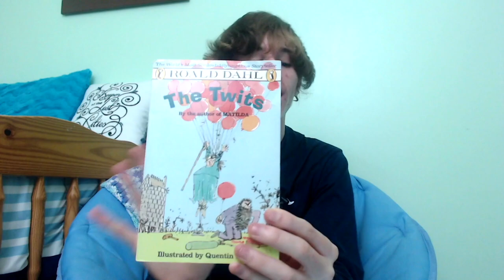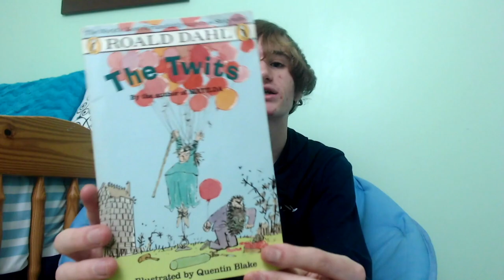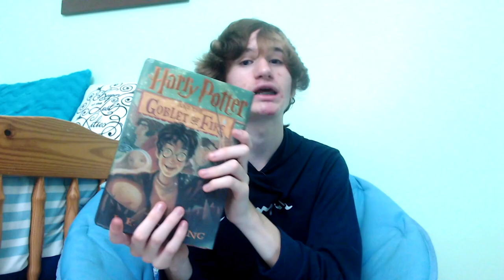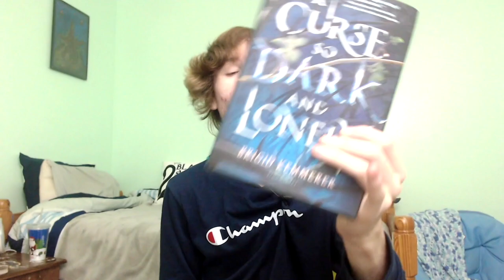I READ 11 BOOKS IN APRIL: APRIL READING WRAP UP!!!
April reading wrap up time! I read 11 books in April and I am so excited to share all about what I read in March! 11 books in one month is phenomal for me and really helped me get along with my yearly reading challenge of 60 books! So guys, I really hope you enjoy this 2020 April wrap up and hope everyone else's reading month went well! Can't wait for you guys to see my future content!